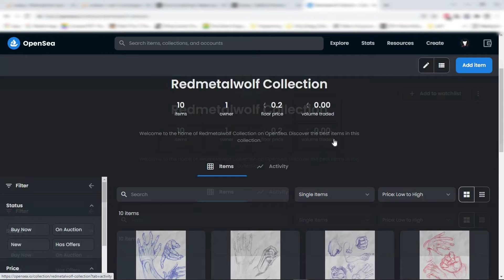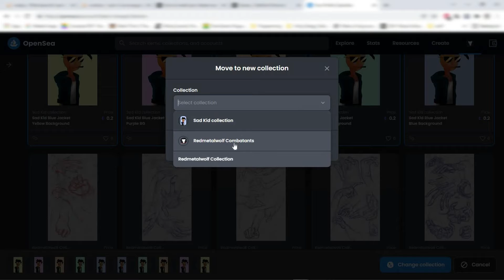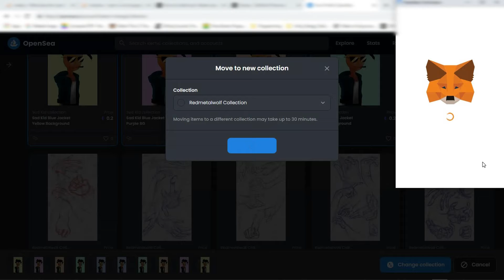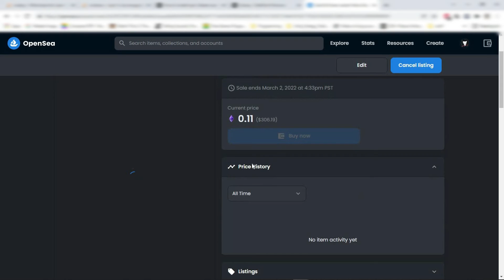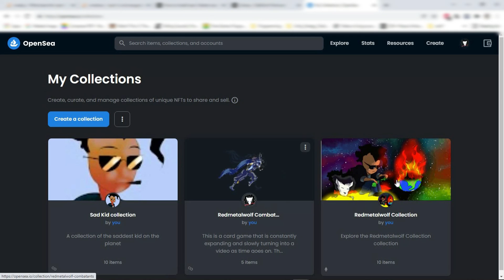OpenSeas NFt Change Collection